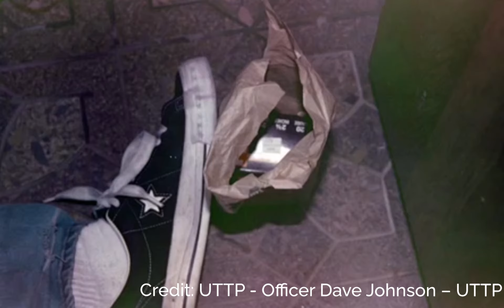Top 10 Most SHOCKING Celebrity Deaths - Most Disturbing Celebrity Deaths Ever 2022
Life is very unpredictable, and often, it can be merciless. These celebrities we’re looking at today passed away too soon, and the tragic circumstances surrounding their last moments will show you that real life can be much more shocking than fiction.

0:00 - Intro
0:26 - Whitney Houston
0:56 - Chadwick Boseman
1:33 - Heath Ledger
2:08 - Naya Rivera
2:35 - Kobe Bryant
3:04 - Kurt Cobain
4:07 - Michael Jackson
5:22 - Robin Williams
6:13 - Carrie Fisher
6:48 - Paul Walker